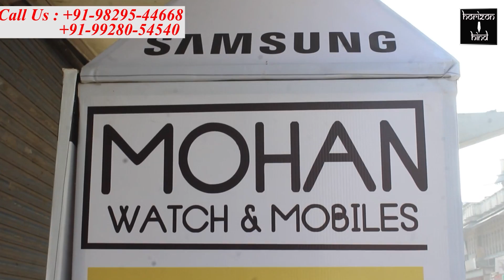काढ़ा वितरण कर लोगो को दे रहे राहत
समाजसेवी  मेघराज बोहरा कर रहें घर-घर काढ़ा वितरित

ब्यावर,(हेमन्त साहू)  राज्य सरकार व मुख्यमंत्री अशोक गहलोत  राज्य में कोरोना महामारी से बचाव के लिए अलर्ट है। सीएम गहलोत वीसी के माध्यम से हर जिले के चिकित्सा अधिकारियों से चर्चा कर कोविड संक्रमित मरीजो को बेहतर ईलाज के निर्देश दे रहे है। सीएम गहलोत ने सभी जनप्रतिनिधियों, कांग्रेस पदाधिकारियों व कार्यकर्ताओं को कोरोना महामारी से बचाव के लिए सेवा देने के आदेश दिए हैं। इसी की पालना करते हुए शहर में समाजसेवी व कांग्रेस एससी विभाग के जिलाध्यक्ष मेघराज बोहरा घर घर जाकर लोगो को आयुर्वेदिक काढ़ा वितरित कर रहे है। बोहरा ने कॉलेज रोड, लिंक रोड, गायत्री नगर, सुरेश कॉलोनी, गोमती नगर आदि क्षेत्रों में घर घर जाकर महिलाओं व पुरुषों को सुखा काढ़ा के पैकेट वितरित किए। इस दौरान बोहरा ने लोगो को कोरोना महामारी से बचाव के उपाय बताते हुए मास्क पहनने व दो गज दूरी रखने सहित अनैक उपाय बताए।